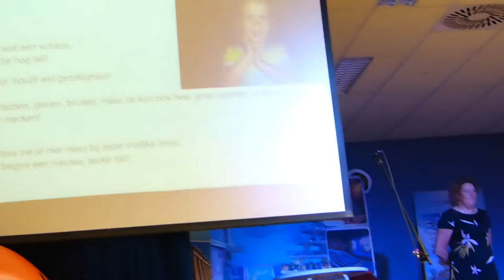afscheid "de parel" 2017